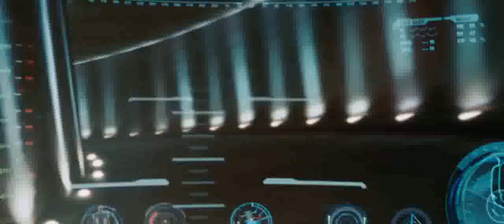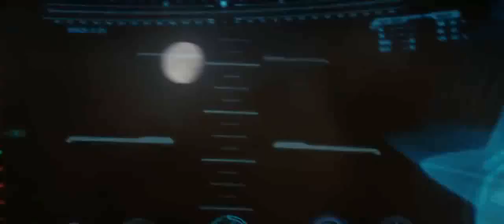Mark2 First Flight Scene-Iron Man1 In HINDI